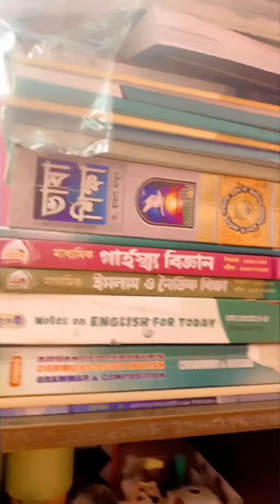লেহাপড়া বাদে আর সব মধুর লাগান লাগে...